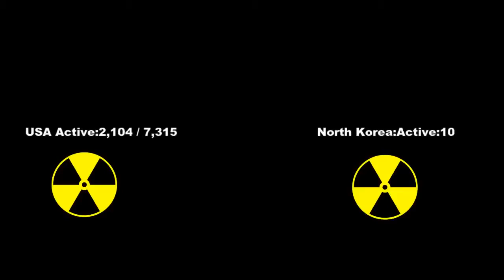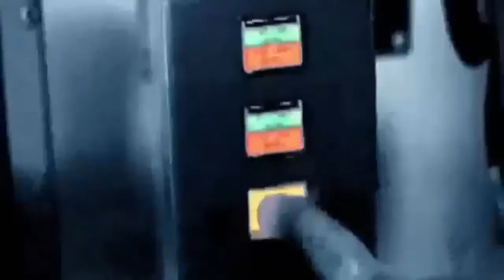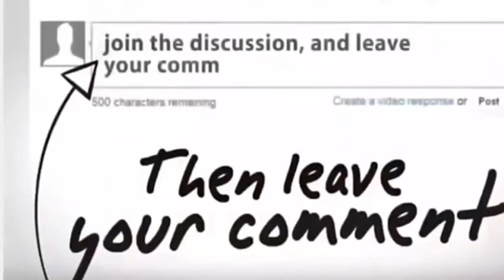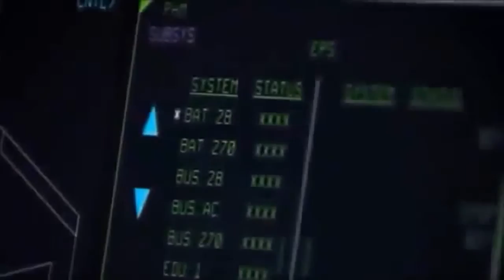WWE DOCUMENTARY ON NUCLEAR MISSILES... THIS REAL DANGEROUS WEAPONS